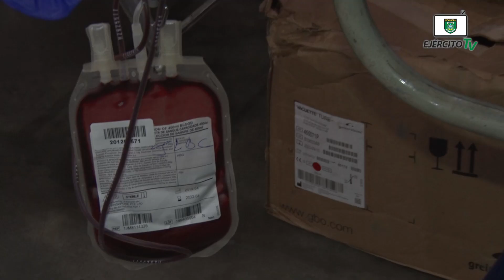Participación en jornada de donación de sangre en el RECOM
El 23 de enero de 2020, en el marco de las tareas de apoyo a la población, efectivos militares del Regimiento de Comandancia del Ejército de Nicaragua, en coordinación con el Banco Nacional de Sangre, realizaron jornada de donación de sangre...